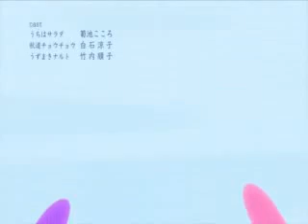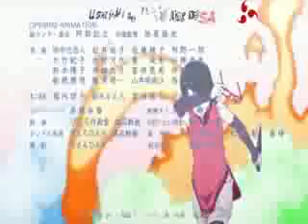boruto the next generations episode 21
Nihhh buatt kaliann pencinta borutoi episode 21 sudahh dirilis liatt ajahh sendirii videonya dijamin serudahh jangan lupa subscribes dan like coment